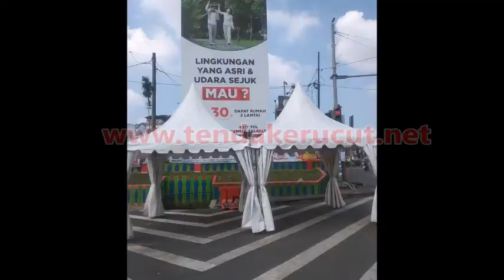Sewa Tenda Check Point PSBB Jakarta Bekasi Standar Protocol Covid-19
Kami menyewakan tenda dengan beragam pilihan jenis dan kegunaan.Dan salah satunya sewa tenda check point PSBB Jakarta Bekasi sesuai dengan protokol kesehatan covid-19.

Kami siap melayani sewa tenda check point dan kegunaan lainnya untuk wilayah Jabodetabek dan sekitarnya.

Kami juga melaksanakan protokol kesehatan untuk pemutusan mata rantai penyebaran covid-19, sehingga customer tidak perlu khawatir untuk sewa alat pesta termasuk sewa tenda di kami di jamin seteril

Hubungi kami untuk suksesnya acara penting anda.

Pelayanan 24 jam :

  Hp.
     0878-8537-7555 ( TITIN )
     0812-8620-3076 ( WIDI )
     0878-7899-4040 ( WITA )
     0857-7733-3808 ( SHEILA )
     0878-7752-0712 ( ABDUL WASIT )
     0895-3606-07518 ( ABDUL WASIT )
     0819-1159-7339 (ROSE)